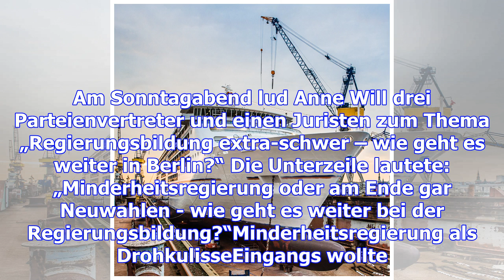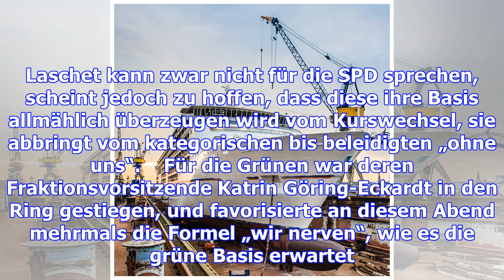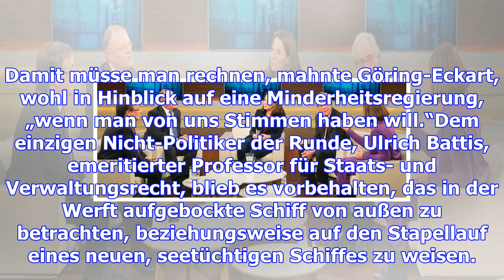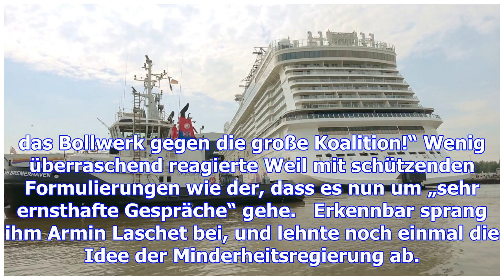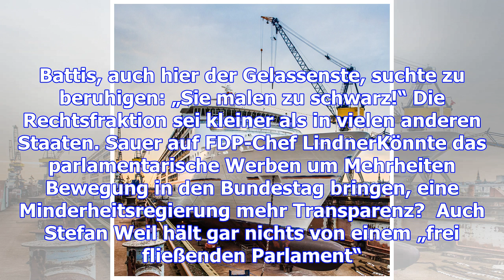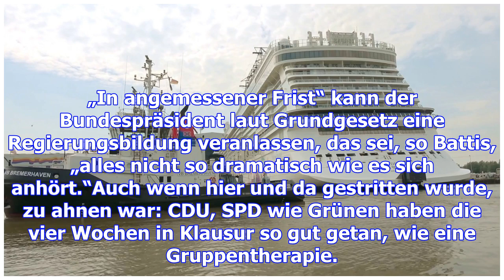Das politikschiff liegt auf der werft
Was bisher im Seefahrerkrimi passierte: Kurz vor der Küste von Jamaika, eventuell sogar bei der Einf...